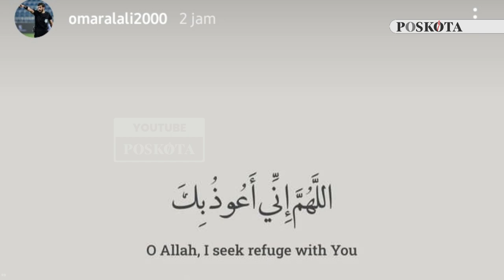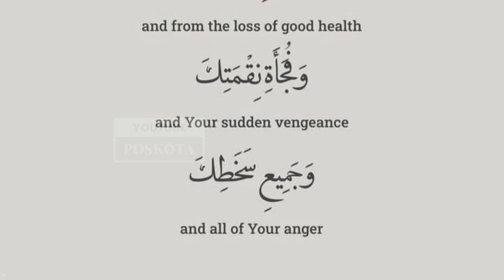Jelang Match Day Indonesia vs China, AFC Kirim Wasit UAE Kontroversial Omar Al Ali